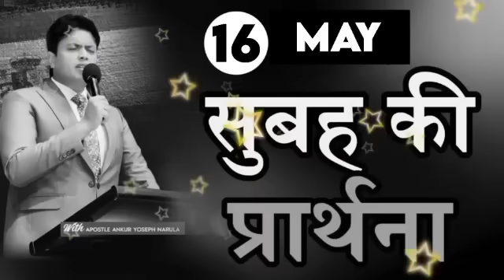सुबह की प्रार्थना / Morning prayer | Subah ki Prathna 😇/ Apostle Ankur Narula